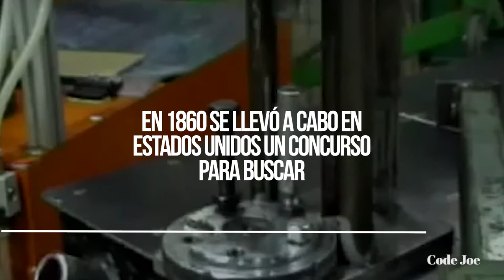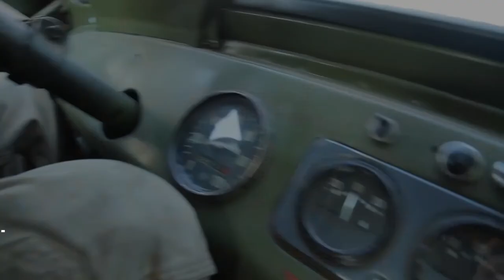HistoriaDeUnMaterial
Historia De Un Material